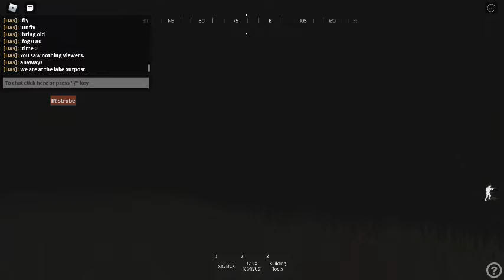Operation Storm [ Promotional Video ]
by playing it i'll some stuff by then